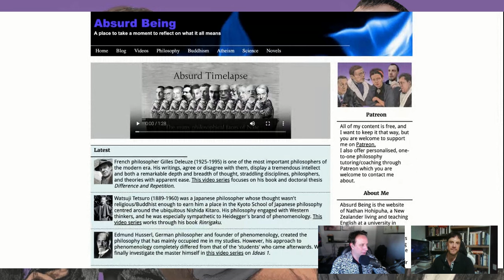Phenomenology and Phenomenologists with Nathan from Absurd Being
Today we sit down with Nathan from Absurd Being to discuss his numerous deep-dives into dense philosophical texts within the phenomenological and existential traditions. Beginning with Edmund Husserl and Maurice Merleau-Ponty, we move onto later works and their relations. I highly recommend the Absurd Being channel as a companion in learning about phenomenology and philosophy in general!

LINKS